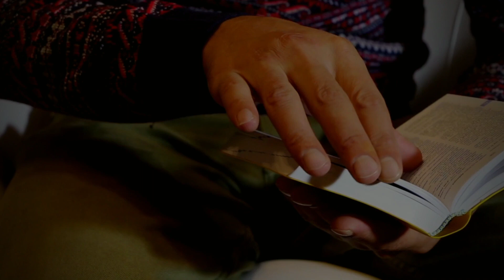Pallotyński komentarz – 12 grudnia 2023 – Marta Mendrek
Dla Niego ta jedna owca jest tak ważna, wartościowa i wyjątkowa jak te 99. Marta Mendrek zaprasza na pallotyński komentarz.

Iz 40,1-11
Mt 18,12-14